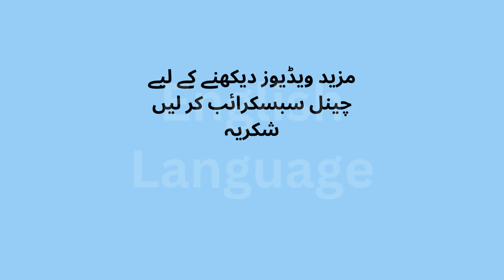English Spelling Mistakes (Part 9) | English Vocabulary | Words Meaning | English Language